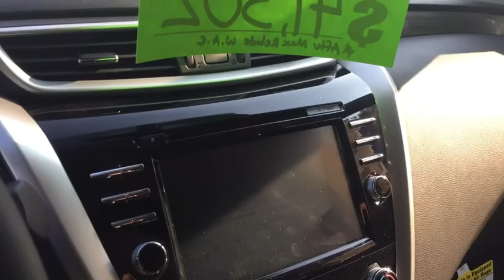2017 Midnight Murano!!!!